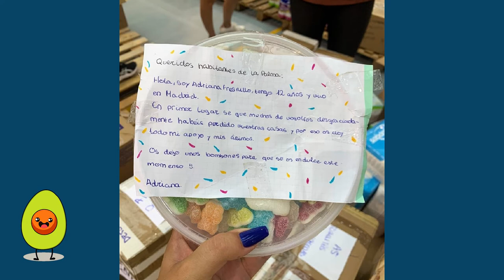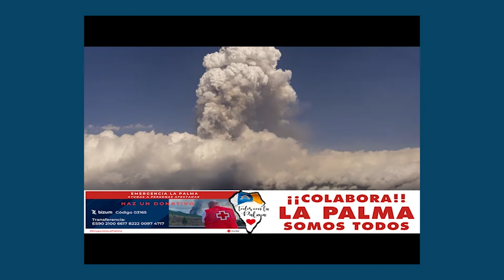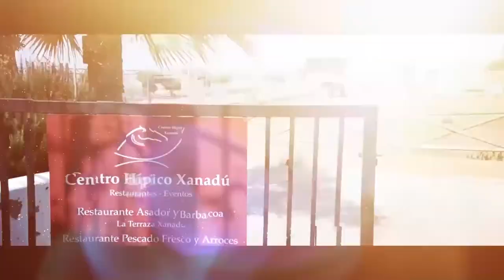La Tertulia 30 septiembre parte 3